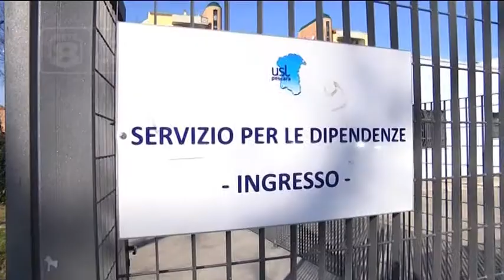Pescara - Azzerate le liste d’attesa al Serd della Asl